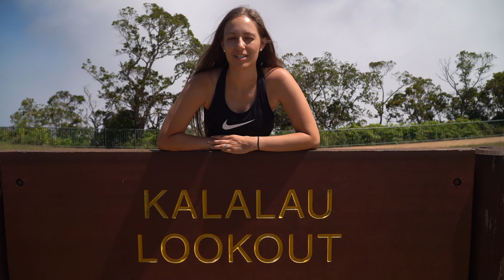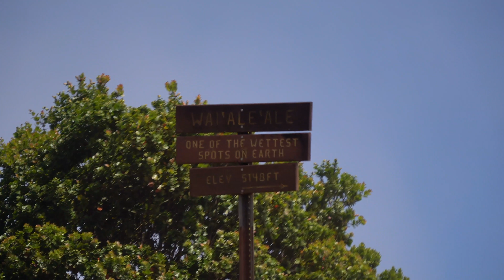Waimea Canyon SO MUCH FOG | Hawaii Travel Vlog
As one of the wettest places in the world, Waimea Canyon still surprised us with how much fog was present. The persistent moisture kept us from seeing too much at each of the lookout points. However, whenever the fog cleared, we were amazed at Kauai's beautiful landscape!

Hi! We're just your average husband and wife flying around the world in business class for FREE. Without our miles and points, we never would have been able to afford this once-in-a-lifetime experience. We grew up on opposite sides of the United States in Texas and Ohio. Later in college, we met and got married in August of 2016. As poor newly weds and recent college grads, we moved to New York City to begin what we thought would be our long careers in finance. Only one year later, after accumulating over 2 million points through travel hacking, we booked round-the-world business class tickets to over 40 countries. Completely for free, using the personal travel hacks we had learned to save us $62,000. We quit our jobs, sold everything we owned, and began this once-in-a-lifetime adventure on August 27, 2018. Our hope is to entertain and enrich you every day through our daily videos, as well as share the personal travel hacks we're using to travel the world for free :) Let's be friends :) say "hello" sometime!